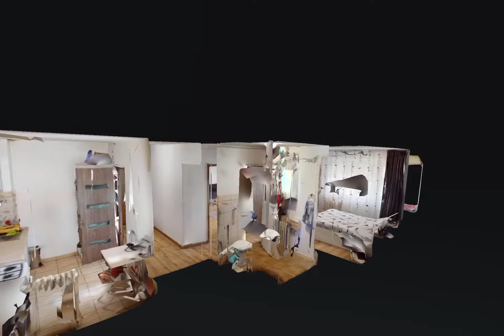2cam. Tineretului - Cornelia Halagian